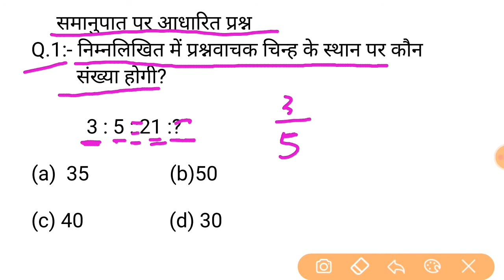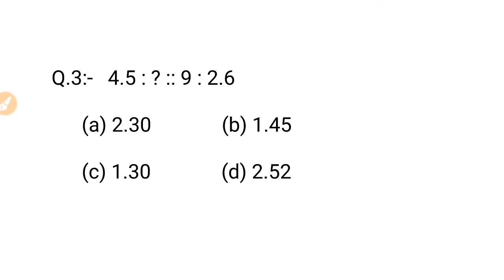Maths(गणित) chapter-1 |for- NTPC, RAILAWY, SSC CGL, CHSL, & all exams 2020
Maths(गणित) part-4 |for- NTPC, RAILAWY, SSC CGL, CHSL, & all exams 2020
Maths trick (गणित) Chapter-1||for- NTPC, RAILAWY, SSC CGL, CHSL, & all exams 2020
Reasoning Short trick in hindi Missing number for- NTPC, SSC CGL, CHSL, & all exams 2020
Reasoning Short trick hindi for- NTPC, SSC CGL, CHSL, & all exam.